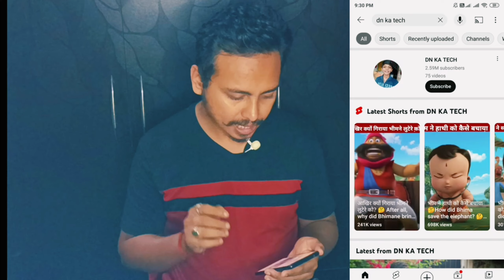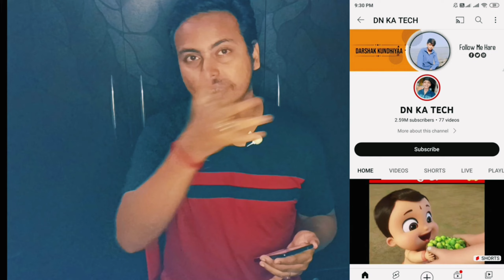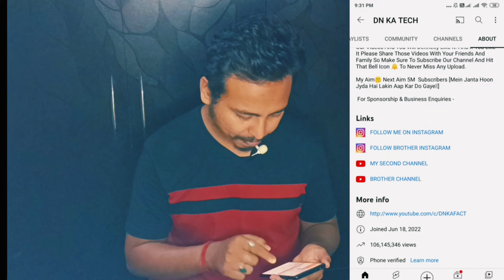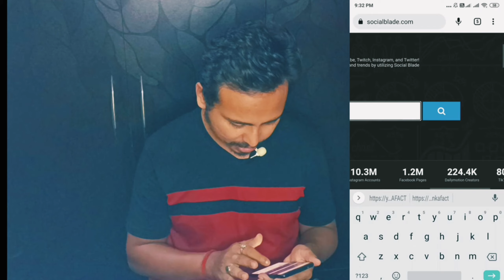Copy Paste Video on YouTube & Earn 2 to 3 Lacs Per Months | Make Money Online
Copy Paste Video on YouTube & Earn 2 to 3 Lacs Per Months | Make Money Online | youtube se copy paste karke paise kaise kamaye

My video link:

1. How to change instagram password without old password | Change instagram password if forgotten

2. Instagram se copy karke youtube par upload karo millions me views | views kaise badhaye 2022

3. YouTube-এর নতুন পলিসি 2022? YouTube New update 2022?

5.YouTube se paise kaise kamaye||how to earn money from youtube||Taka kamanor upay 2022

bina chehra dikhaye bina aawaj daale kaise youtube channel banaye
bina face bina voice ke kaun sa youtube channel banaye
Techno Paul

Video Hashtags-